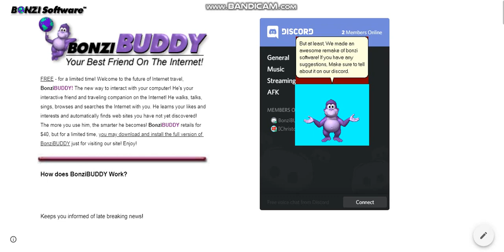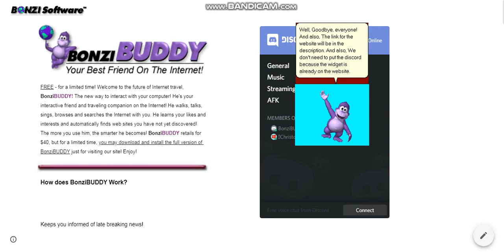Welcome to The Bonzi Software Remake!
An recreation of the bonzi software website using Google.

NOTE: BonziBUDDY Update is no longer availaible as the link to the file got been taken down.